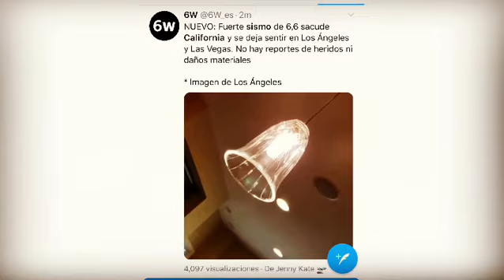Se registra sismo de magnitud 6.7 en California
‪ÚLTIMAHORA | Se registra sismo de magnitud preliminar de 6.6 en California ‬
‪➡️ VIDEO @vivalavifrontera @multimediosreynosa RAMSESVIDENTE🔮®️ visión‬